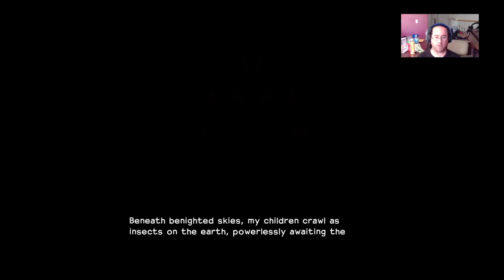Those Two Gaming Guys Play Dragon Quest Builders (Demo)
Scott plays the Dragon Quest Builders Demo for the first time. Scott is a massive Dragon Quest fan but doesn't care much for Minecraft.